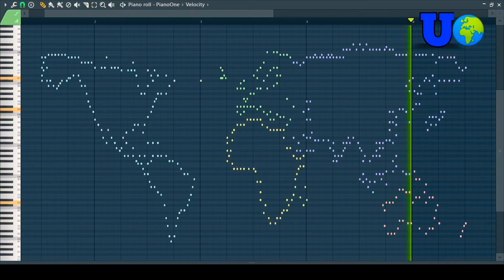Butterfly drinking turtle tears | Resurrection Plant and others in Hindi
Thanks friend for watching.